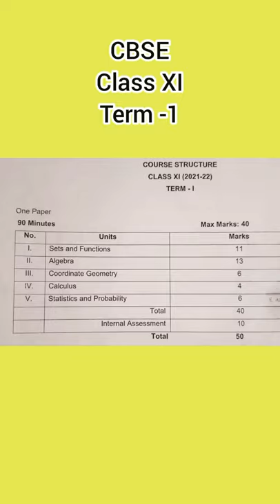CBSE CLASS 11 || MATHS || TERM-1 || SYLLABUS